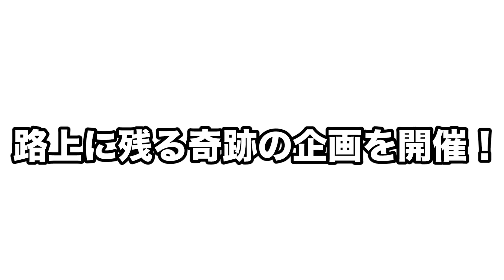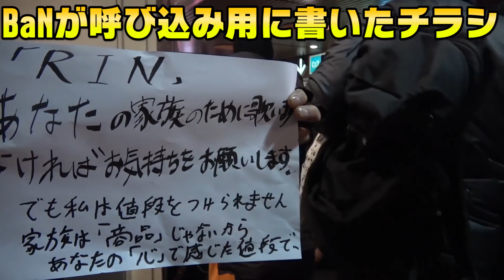路上ライブしてる女の子に突然100万円をプレゼントしたらどんな反応をするのか？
今は休止中（新メンバー募集中）しつつ、友達のチャンネル手伝ってます。

前回1000万円を100円玉に両替したら！の後にやった企画だ
画面じゃカットされてるけど、100円玉以外に最初にお札を何枚か置いたらみんなつられて置きだしてた件

youtuberの中で一番ぶっ飛んだ遊びをやる！

おすすめピーターBaNチャンネル厳選動画ヽ(•̀ω•́ )ゝ
ガチでおすすめ出来る動画をまとめました！

座右の銘：遊ばざる者、働くべからず

ピーターBaN（ピーターバン）